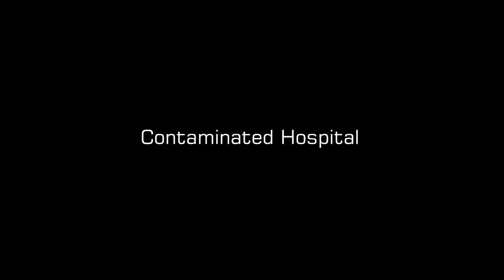Taksim Korku Evi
Taksim'de Bulunan Taksim Korku Evi hakkında detaylı bilgi almak isterseniz bu videoyu izledikten sonra aşağıdaki linkten oyunlara bakabilirsiniz. 60 dakikanızı boşa harcatmayacak en eğlenceli oyunlar burada!

Tüm evden kaçış oyunları ve korku evleri hakkında bilgi almak ve rezervasyon yapmak için
► Ya da Arayın! 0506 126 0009